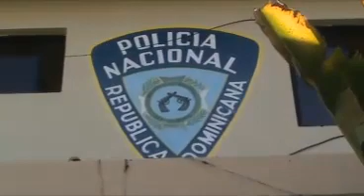GENERAL MIRANDA COMANDANTE ZONA ESTE DEL PAIS